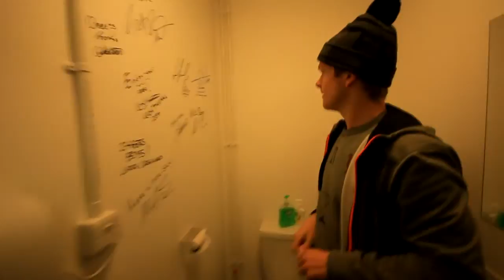Enduro mountain bike racer Mark Scott's weekend in the West Country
Team rider Mark Scott just spent the weekend in the South West with his Nukeproof Mega! Here's the action!